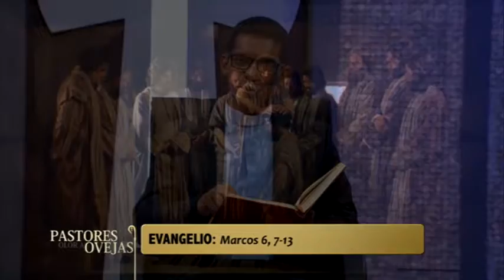Pastores con Olor a Ovejas 2018 E24 B01